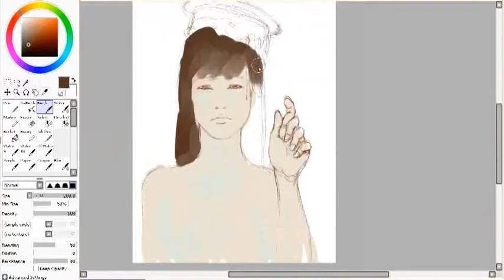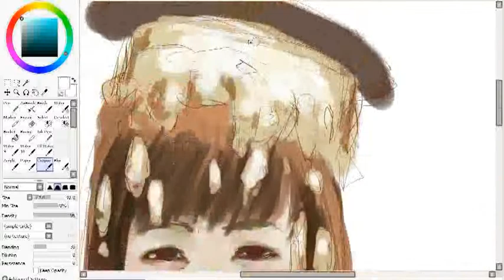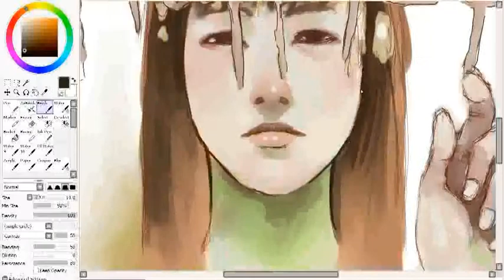lliii - Digital Painting workflow Painttool Sai + Photoshop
old stuff re-upload